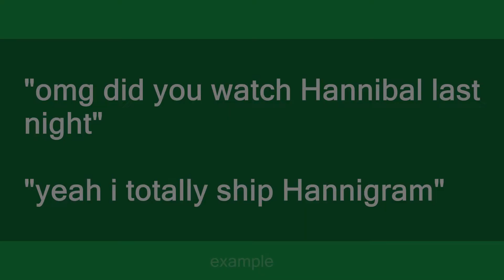Hannigram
Slang flashcards: